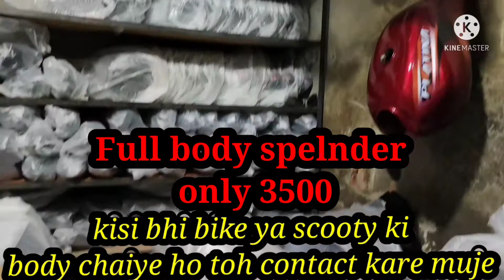all body scooty bike ki yaha milegi vo bhi sabse sasti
Rv motors
my shop address sangam vihar ratiya marg
all bikes spare parts and all bikes sale and purchase